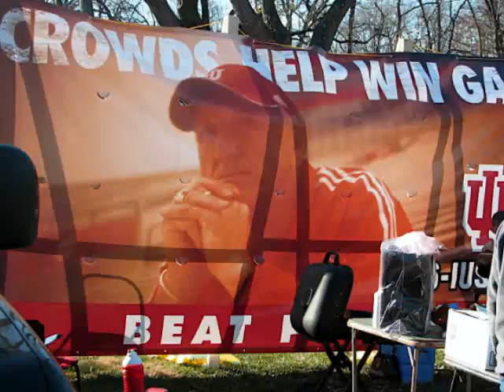Indiana Hoosiers 2007: A Look Back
A Look Back at the Indiana Hoosiers 2007 season.